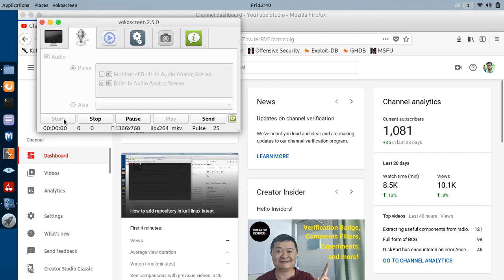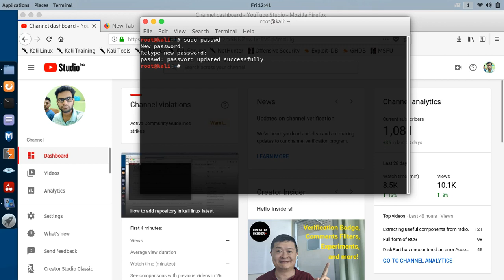Change User password in linux